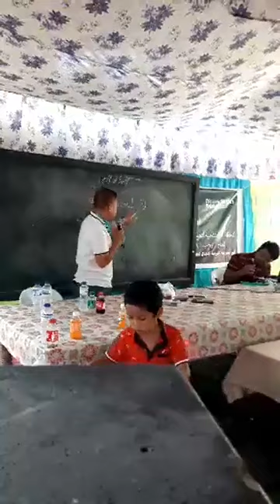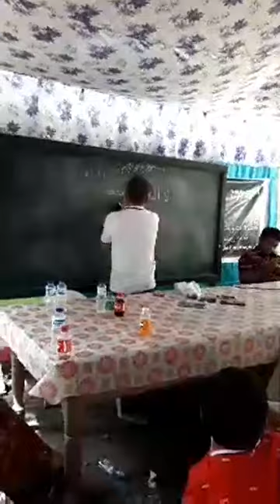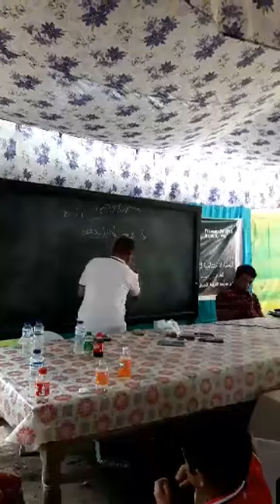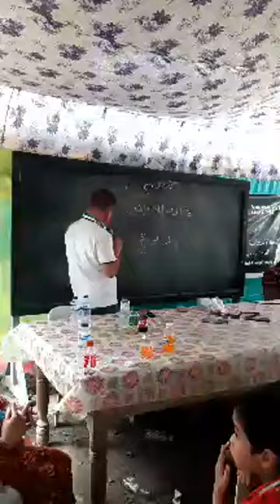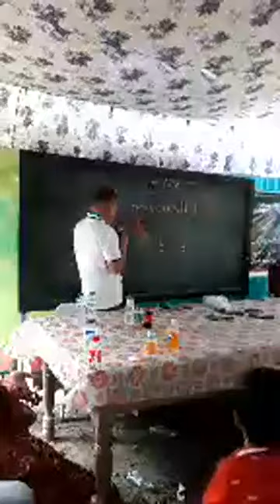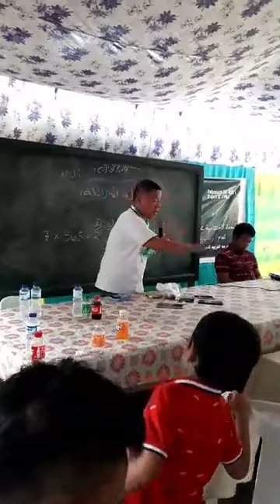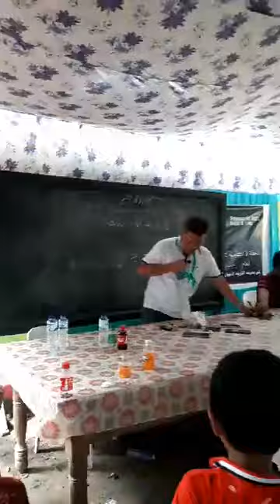ustads saguir salendab February 2021